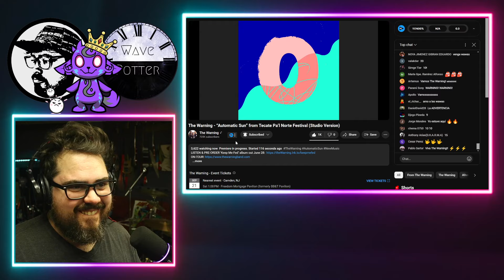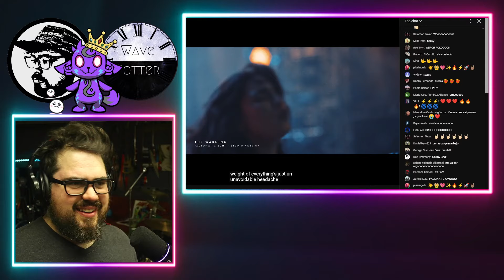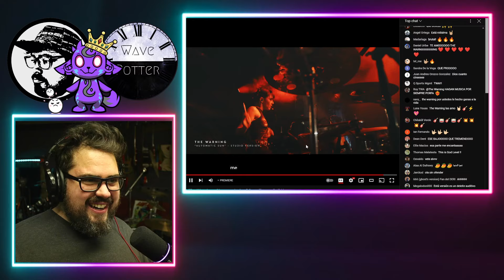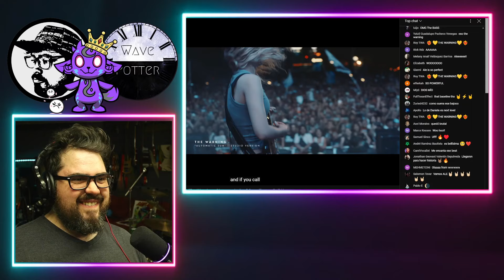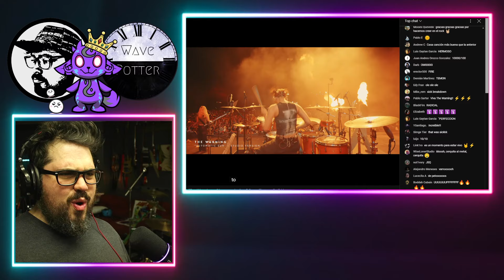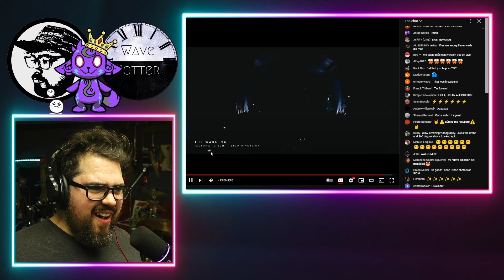Rock Musician Reacts to The Warning 'Automatic Sun' (Studio Version)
Rock musician first time hearing The Warning - “Automatic Sun” from Tecate Pa’l Norte Festival (Studio Version)

Mailing Address:
Wave Potter